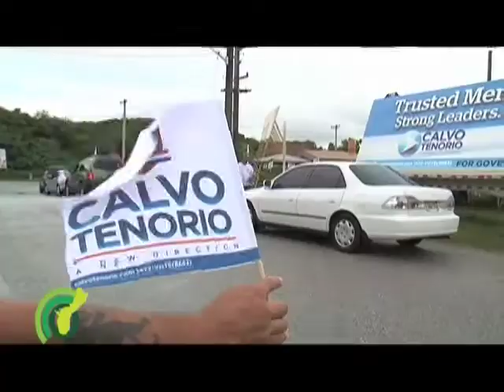Election preparations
GUAM - E-day is here. After tonight, we will know who our next Governor and Lt. Governor will be.

But there is so much going on behind the scenes that led up to this moment. Last night, GEC officials held an emergency meeting to try and fill empty precinct official slots. There were up to 53 empty spots. Each precinct needs at least 5 officials.